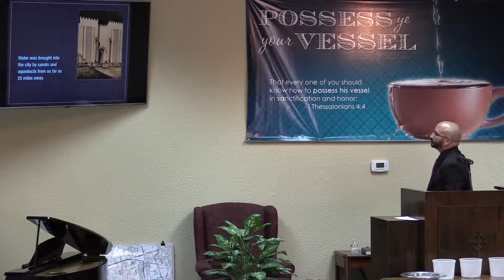Archaeology & The Bible: Assyrian Cruelty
Date Preached: 10/01/2017 Sunday School